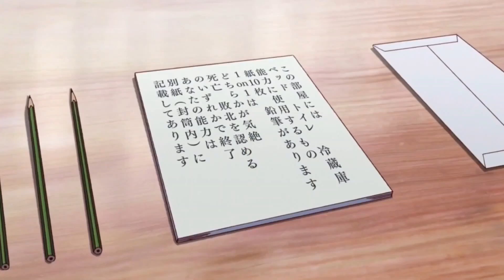Everyone thinks he is Weak Until he reveals his True ability| Explained in Hindi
It was just a usual morning. Akira Shiroyanagi, a high schooler who loves games and Konpeito (Japanese sweets), has suddenly been dragged into a battlefield by a mysterious cat girl.